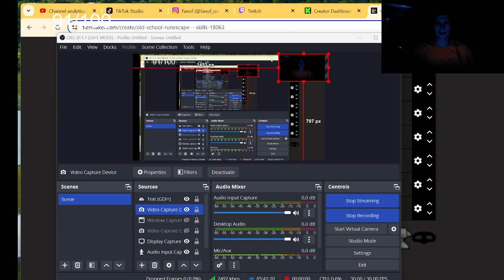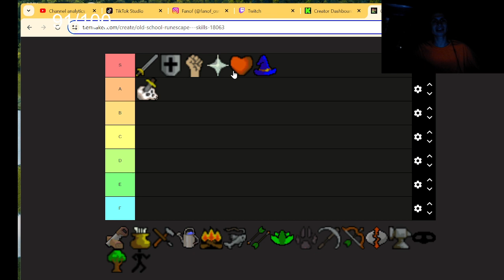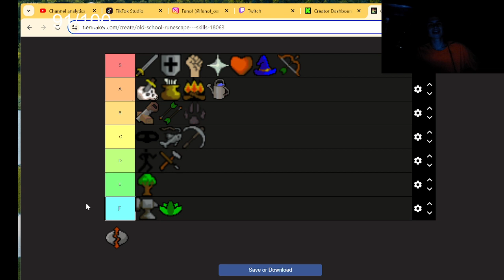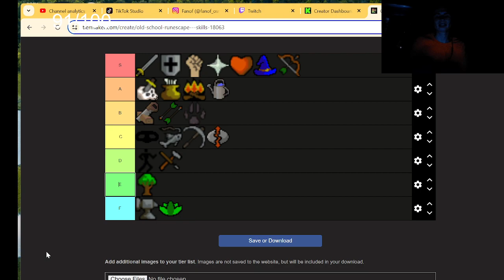The OSRS skills tier list | fanof reacts